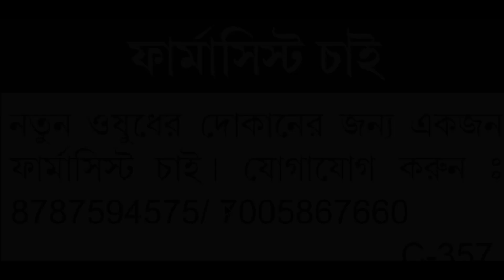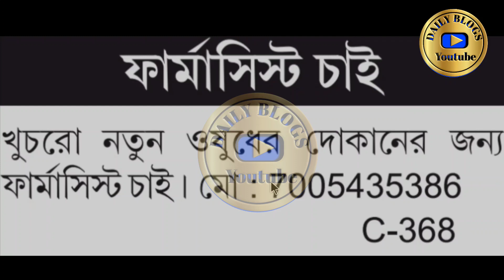বেসরকারি চাকরির খবর ২০২১|tripura private job 2021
cover topic :-
Daily blogs

Q&A

1.How to apply Tripura job requiremen?
Profile picture?

2.How to get School Administration jobs in Tripura?

3.Is there any recruitment for pharmacist in Tripura means government job vacancy?

4.What are the Jobs in Government of Tripura?

5.What is the qualification for Government of Tripura?

6.How many vacancies are there in Government of Tripura?

7.How many job vacancies are there in Tripura ?

8.What about Tripura Job Portal 2021?

➡️ notification :- nill

dailyblogs channel